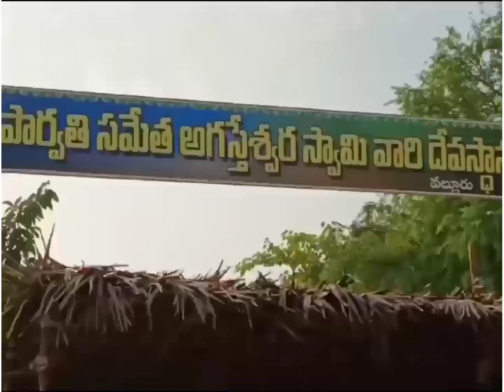12 నదుల జలాలు ఊరేగింపు వల్లూరు